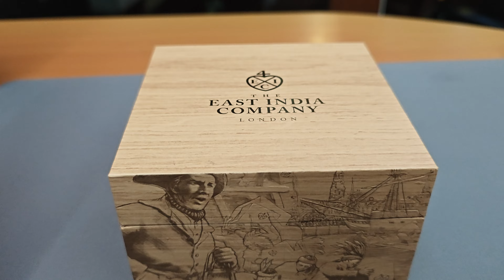Review Koin Perak Boston Tea Party Proof dari St Helena 2023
Peringatan 250 tahun Boston Tea Party yg menjadi pemicu perang kemerdekaan Amerika